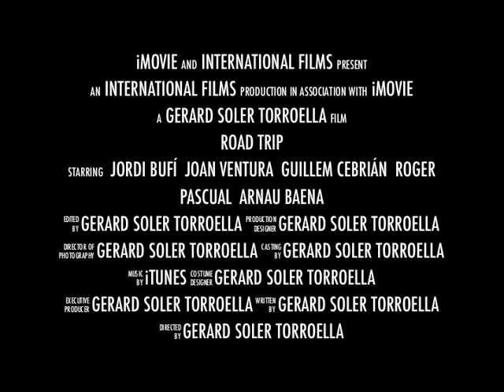The Adventure (Trailer)